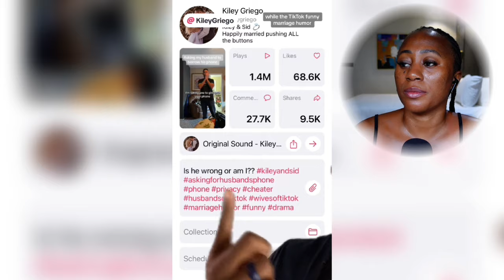Going Through My Husband Phone Gone Wrong - Must Watch